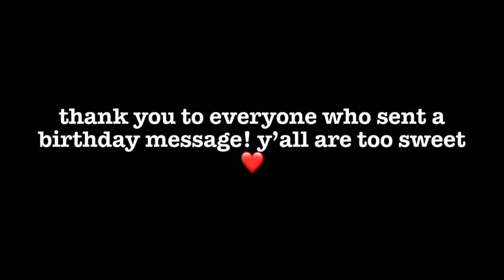turning 20 during a pandemic *emotional*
so this week i hit the big 20, and now i'm officially an adult. although i feel like i got permanently stuck in the toddler stage... today i discussed what it's like to grow older, and especially what it's like to grow older during a pandemic. i have literally lost a year of my life, and never got to do the things i wanted to do at 19. i also missed all the adult milestones such as getting a driver's license, clubbing and moving out. this is basically a video of me processing adulthood, and what that means to me!

EW I'M AN ADULT NOW HELP ME